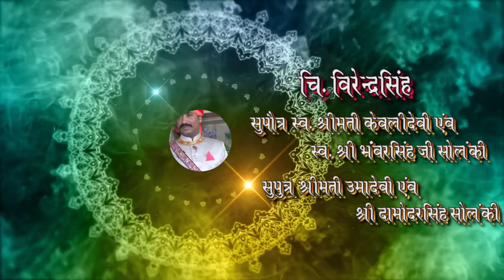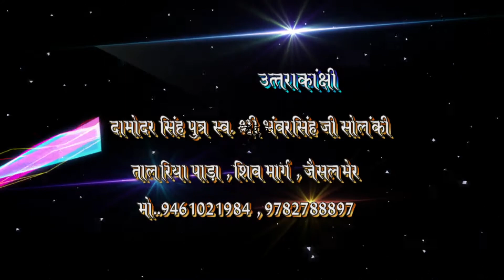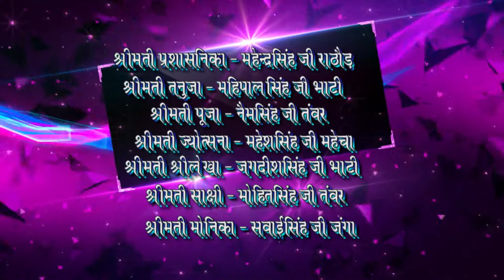image is lock for time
wedding , pre-wedding , post wedding , candid , photo